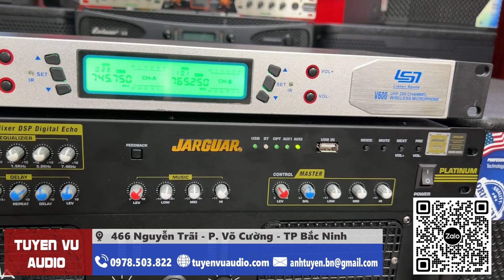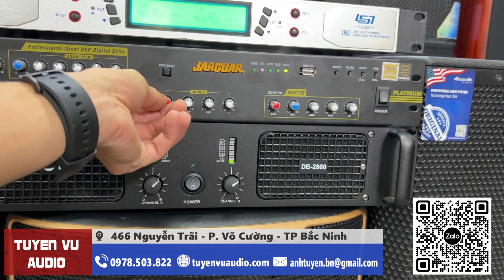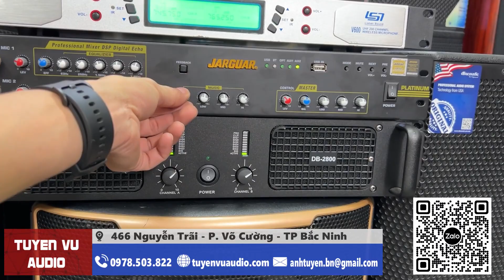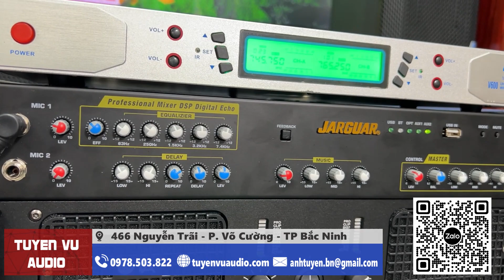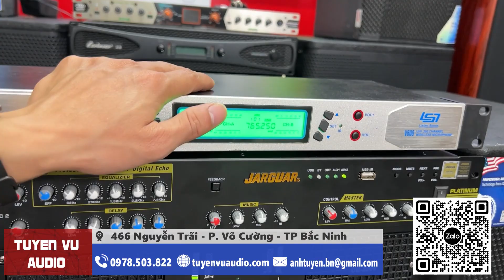Combo bộ Karaoke cấu hình cao dBacoustic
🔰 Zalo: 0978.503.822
🔰 Địa chỉ: 466 Nguyễn Trãi - Phường Võ Cường -  TP Bắc Ninh